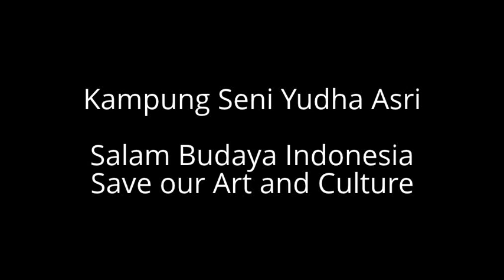Tari Zapin Betawi(Live)-Sanggar Yudha Asri, Opening Electronic City, Tebet, Jakarta 18/12/2013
Tari Zapin Betawi(Live)-Sanggar Yudha Asri pada Grand Opening Electronic City, Tebet, Jakarta 18/12/2013. Informasi Sanggar Yudha Asri || 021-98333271 / 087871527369.